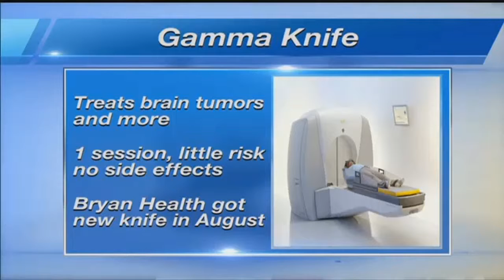November Health Report: How a Gamma Knife helped a Lincoln man